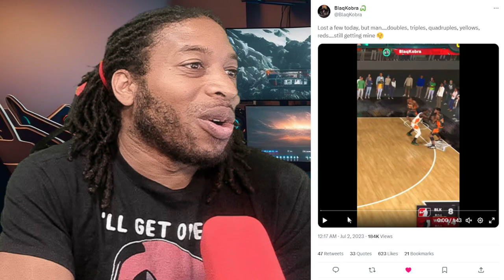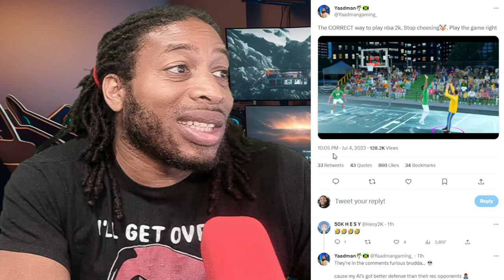Y'ALL WRONG FOR THIS 😅🤣😂